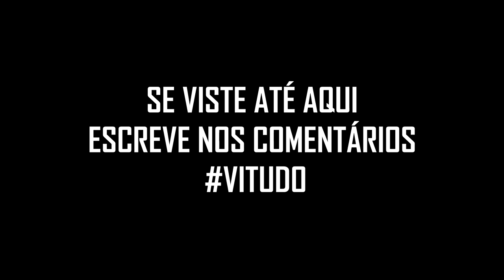GTA 5 Online - CAR MEET #98 WEEVIL (FUSCAS) | PS4 Rockstar Editor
Mais de 80 fuscas diferentes neste car meet!!

TOP Donator: O Galo Frito (521,94€)
Donators: R4aLGunZz (459€), AndreDS (362,16€), lus1t4n0 (305€), Tomas Garcia (300€), DjBozy (251€), Gongas_Mendes (242,52€), N77VIANA (230€), Diogo Neiva (211,13€), Josué Gomes (190€), ARTHUR_PINTOS (152,22€), SilverWolfPT (149,50€), Jonyammotorsport (145€), João_Fernandes (134,77€), TomásSousa (129,02€), MaxTurbax-PT (98€), SCEngineering (85€), Paw (80€), Bruno Oliveira ($75), Piplixi11 (57,02€), cesartrance09 (CHF 56), Chentric (55€), Bruno Malheiro (56£), AlexdePinho (54€), miguel_extreme (50€), Nelo Correia (41.67€), Virtua (40€), Realak (40€), Teixeirinha (CHF 37), CanalDoMiguel (32€), Angelo Drift_King (27,95€), Tiagovski (25€), Nastyfox_ (21€), SKYDRUM (20€), Texudao (20€), MJPaulista (19€), rey-_-masacre (15€), KinGstaR (14,22€), O Canal do Hated (14€), VieiraExtreme (14€), P15TOL3YR0 (14€), Paulo_DX (12€), BrunoRebelo (12€), IvoSilva (11,26€), GAMER (10,77€), Tony Gamer (10€), Flash gamer (10€), miguel_slb (10€), Shadowpt (10€), Makaveli1996 (9€), Dygameryt (8€), Rykas (8€), Vukw (7€), Anonymous (7€), DarknessPtCláudio (6€), Afonso Rato (7€), Ryfe PT (5€), sobrerodaspt (5€), MissMushr00ms (5€), JamieDrakeHD (5€), RitaMikinhas (5€), pedromike (5€), João Torres (5€), Vitor iTzKiLLaZz (5€), muzkahh (4,32$), Gleison Farias (R$31), VIEIRA YT (4€), marcioandrade_sd (4€), Sarrinh0 (4€), LourençoPlays (3,29€), Banditz_Outlaw69 (3€), Magalhaes (3€), MrFusion (3€), Pedro_Mesquita (2,50€), Alex Alves (2,29€), Lopes pro (2€), Rugbysky_307 (2€), Sergiopaulinho_22 (2€), Edgar (2€), Kevin (2€),  TitoSantos77 (2€), GUILHAS (2€), Valentim (2€), Tomás Silva (2€), Cesar Teixeira (2€), Lusitano (2€), IRONPRIM (2€), Caduquei (2€), Skillzz (2€), Marco Oliveira (2€), Tá Phelps (1.50CHF), Danny (1€), zemartins1008 (1€), JoaoLemos (1€), Júlio_Strafe_ (1€), Diogo352 (1€), Ferreira (1€), PALETES (1€), Edgar (2€), Bruno Fernandes (2€),  JoseCosta (1€), Governo (1€), ZII_ToMaS_ZII (1€), rafamen1499 (1€), Hardream (1€), Fabriel Luiz (R$10), Lourenco7244 (1€), Barbara (1€)
COMANDOS PARA USAREM NAS LIVESTREAMS:
!euros  -  Mostra quantos Euros tens.
!top  -  Mostra os Top users de Euros.
!tophoras  -  Mostra a lista dos Top users em horas.
!horas  -  Permite saberes quantas horas já assististe às livestreams
!gamble  -  Permite os users jogarem utilizando Euros.
!8ball  -  Permite aos users fazerem perguntas à Bola 8.
!slots  -  Permite aos users jogarem na Slot Machine.
!duelo  -  Permite aos users desafiarem-se para um duelo de Euros
!aceitar  -  Permite que um user aceite um duelo.
!negar  -  Permite que um user recuse um duelo.
!cancel  -  Permite que um user cancele um duelo.
!regras  -  Link das regras da Stance Nation Portugal
!snpt  -  Permite saberes os links da crew
!psn  -  Permite saber qual a psn do Ryce
!loja - Desafios para fazer durante a livestream